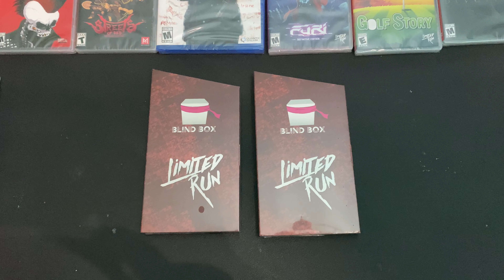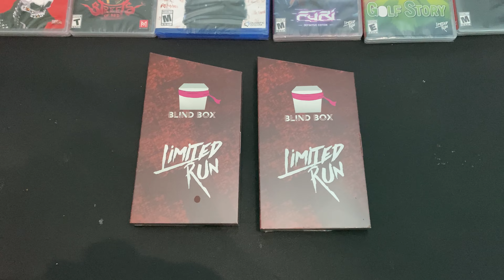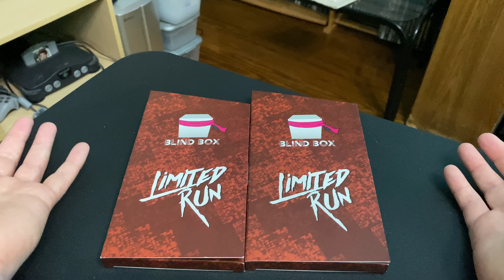Unboxing 2 Limited Run Blind Boxes 2022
What's up doods! I show the games I was able to get and open 2 Blindboxes I bought from the annual 2022 Blowout sale from Limited Run Games.